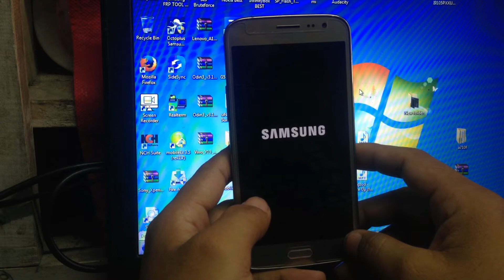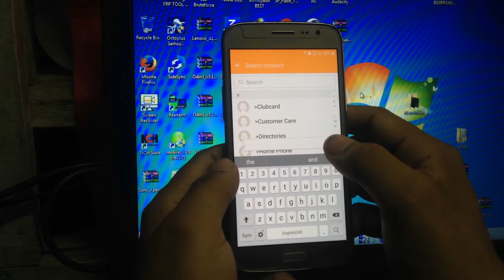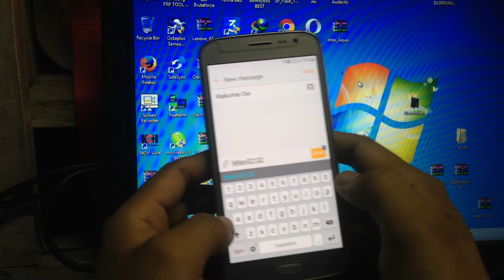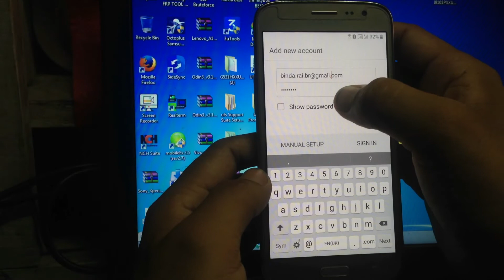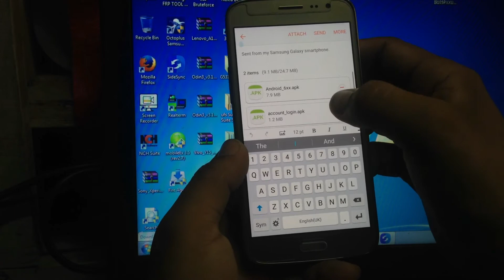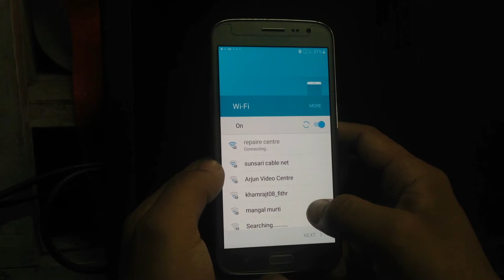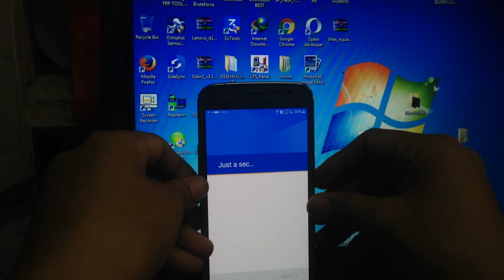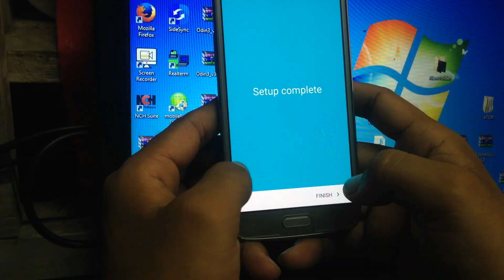Samsung J2(2016)google account bypass/Samsung J210f/g/gn FRP bypass